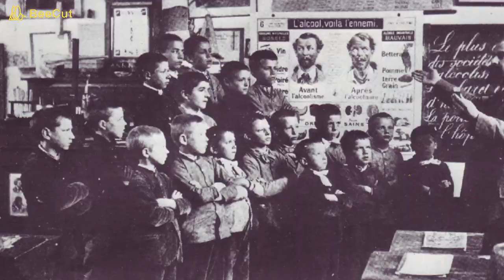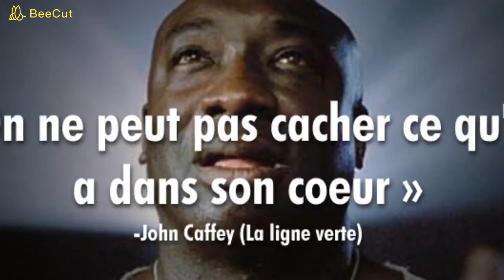c'est maintenant ensemble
c'est maintenant, demain ce sera plus difficile encore .